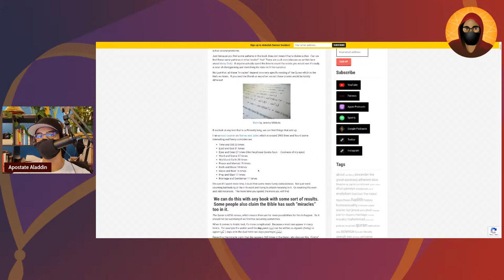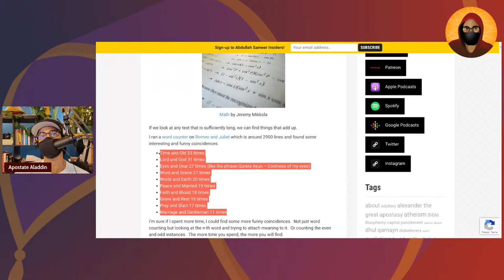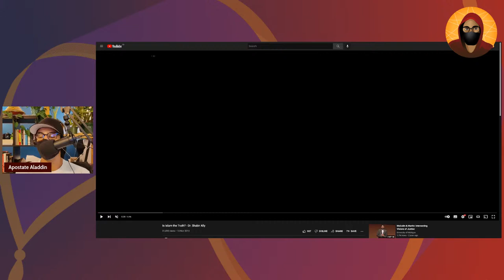Dissecting Apologetics | Shabir Ally on "Is Islam the Truth?"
Join me in this series as I comment on what apologists say. On this stream, I talk about Shabir Ally's 9 min video answering "Is Islam the Truth?" This will be a short stream.. inshallah

0:00 Waiting..
1:55 Intro
4:10 "Is Islam the Truth?"
35:22 Why Shabir Believes (Quick Maths)
49:11 Closing Remarks
50:30 Comments
59:56 Bye!
Upload Schedule: only allah knows, الله أعلم